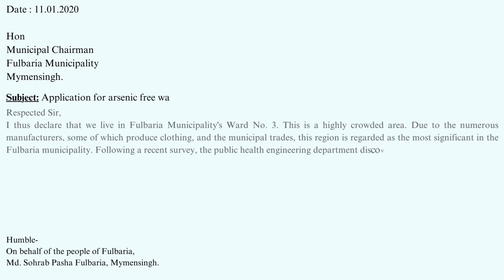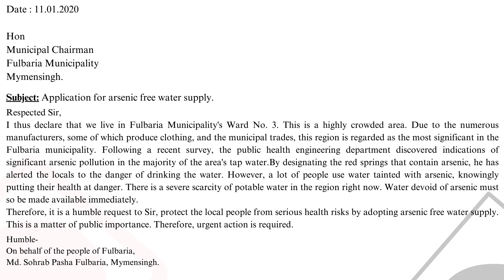Formal letter || Application for arsenic free water supply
এই ভিডিওতে দেওয়া উচ্চারণ ব্রিটিশ স্টাইল । আমাদের সবাই কে এই উচ্চারণ শিখতে হবে আর আমরা পারবো -ইনশাল্লাহ।
প্রত্যেক শিক্ষার্থীর জন্য আতি গুরুত্বপূর্ণ Formal letter || Application for arsenic free water supply  । বোর্ড পরীক্ষায় আসার মতো একটি Formal letter.
প্রত্যেক শিক্ষার্থীর জন্য  খুব সহজ ভাষায় ও ছোট আকারের মধ্যে যথেষ্ট তথ্য দিয়ে  এটি লেখা হয়েছে । আশা করা যায় প্রত্যেক শিক্ষার্থীর জন্য এটি সহজ হবে ।